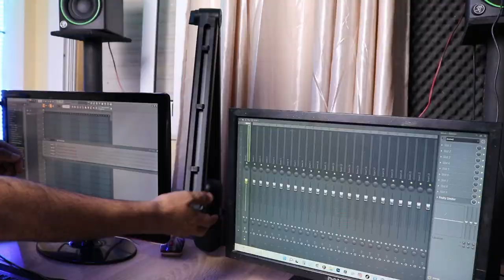Jumia وديال BOYA ديال STAND الفرق مابين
►► BOYA BY-BA30 Microphone Boom Arm
To Buy

ARM استعرض في هذا الفيديو
BOYA